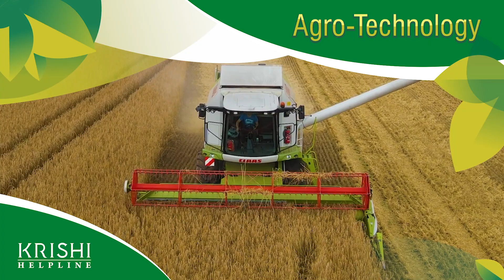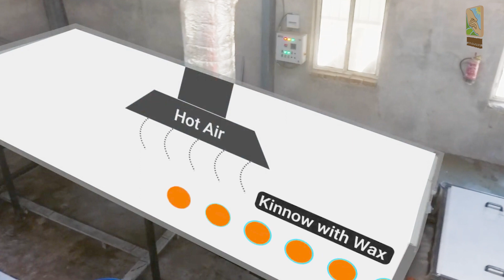ऐसे बढ़ाएं अपनी कृषि आमदन 25 से 30% तक ।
अपनीकृषिआमदन25-30%कैसेबढ़ाएं?

प्यारे किसान भाईयों एवं डेयरी पालक भाई बहनों,

                        कृषि हेल्पलाइन YouTube  चैनल में आप का स्वागत है I हम किसान भाइयों एवं डेयरी पालक भाई बहनों के लिए कृषि व्यवसाय  (Agricultural Business)  और डेयरी पालन व्यवसाय  (Dairy Farming)  से संबंधित वीडियोज़ यूट्यूब चैनल कृषि हेल्पलाइन  (Krishi Helpline)  पर  Publish  करते रहते हैं I

आज की हमारी वीडियो का विषय है :  अपनी कृषि आमदन  25 -30% कैसे बढ़ाएं ?

किसान भाइयों, प्रस्तुत वीडियो में इस महत्वपूर्ण विषय से सम्बंधित संपूर्ण जानकारी विस्तार पूर्वक प्रदान की गई है  I

आशा है वीडियो में प्रदान की गई जानकारी से किसान भाई अवश्य ही लाभान्वित होंगे I

धन्यवाद  !

अगर आप भी अपने प्रोडक्ट या ब्रांड (Brand) की जानकारी लोगों तक पहुँचाना चाहते हैं या हमसे संपर्क करना चाहते हैं,
तो नीचे दिए गए  लिंक्स (Links) पर संपर्क कर सकते हैं :-